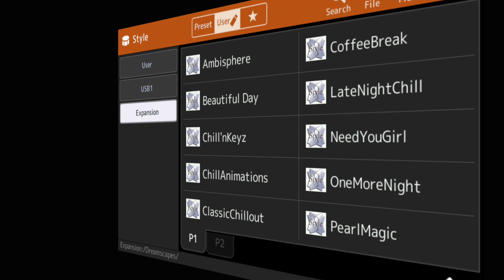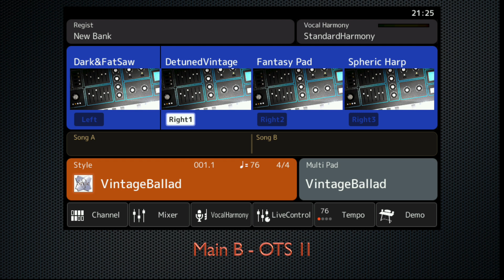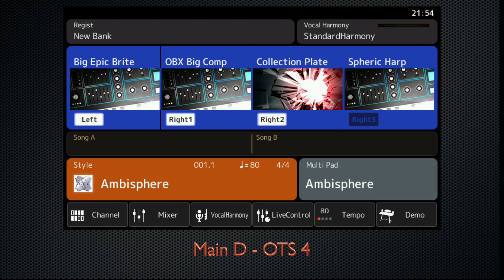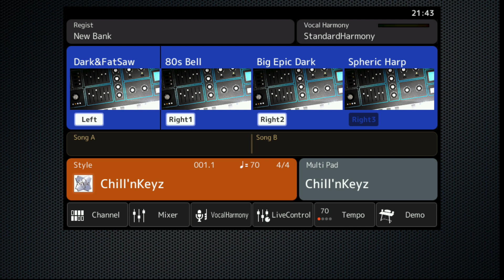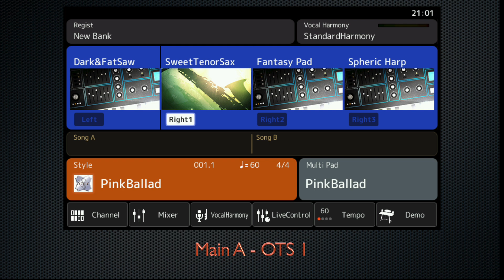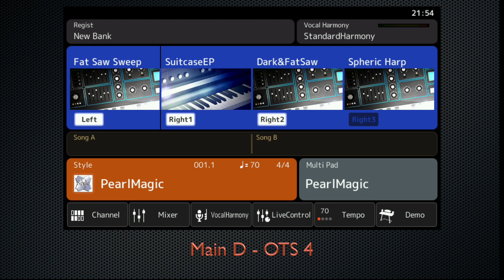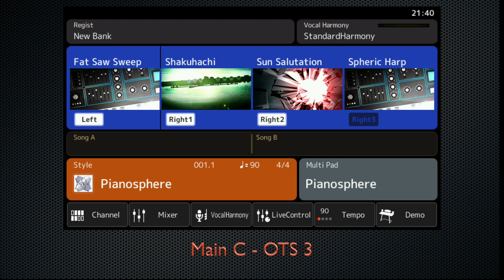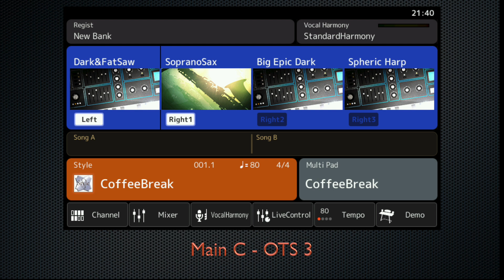GENOS / TYROS 5 / PSR "Dreamscapes" by EASY SOUNDS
Presentation of the Expansion Pack "Dreamscapes" with Voices, Samples, Styles, Multi Pads and Registrations.
The product can be used for the Yamaha Keyboards Genos, Tyros 5, PSR-S975, PSR-S775, PSR-S970 / PSR-S770, PSR-SX900/700.